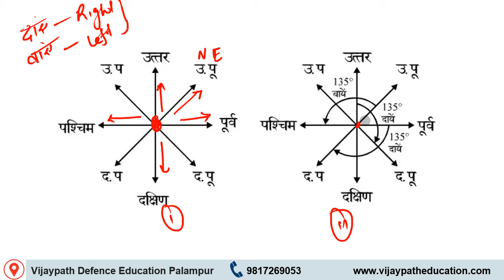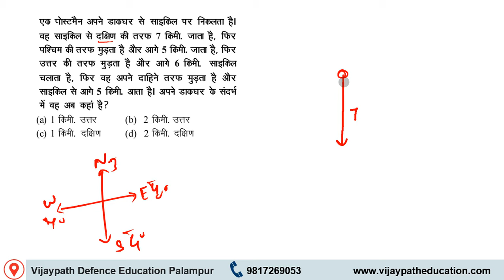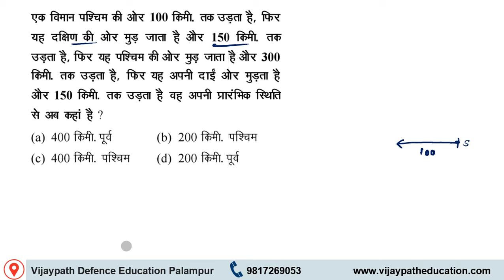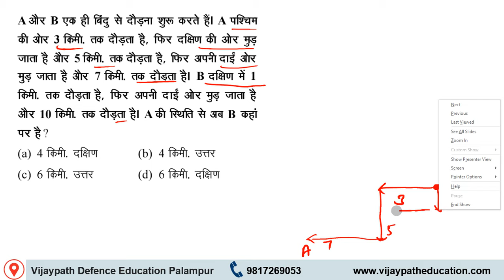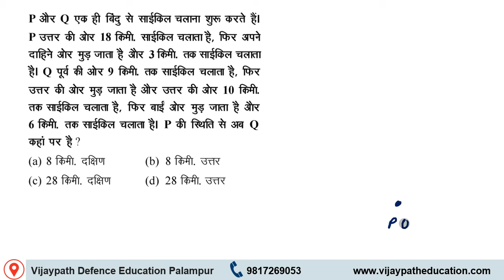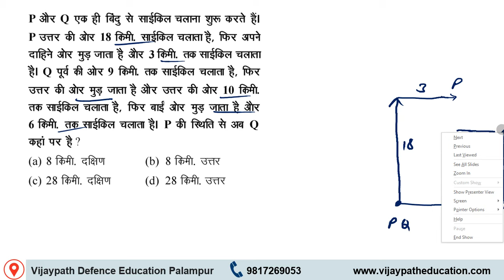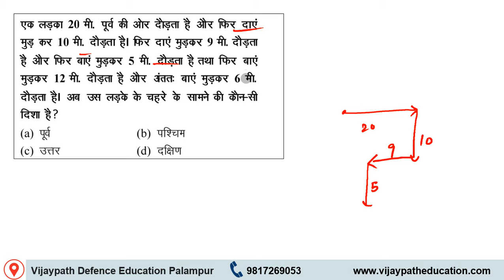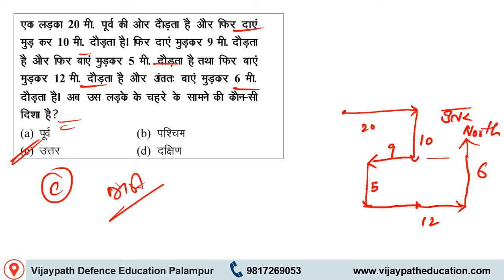दिशा से जुड़े प्रश्न (Diresction Related Questions )